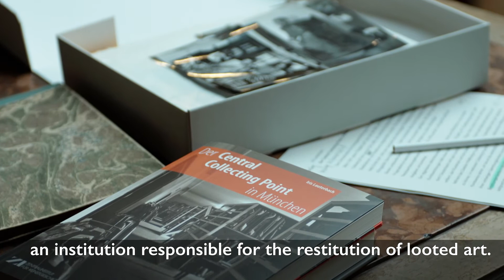Der Central Collecting Point in München, 1945-1949 (Kurzfilm 1)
1945 richtete die amerikanische Militärregierung im ehemaligen Verwaltungsbau der NSDAP am Königsplatz in München den Central Collecting Point (CCP) ein. Die wichtigste Aufgabe dieser Kunstsammelstelle war die Rückführung der im Zweiten Weltkrieg durch das nationalsozialistische Regime im In- und Ausland entwendeten Raubkunst an die rechtmäßigen Eigentümer.
Iris Lauterbach vom Zentralinstitut für Kunstgeschichte berichtet über die politisch heikle und bürokratisch penible Arbeit am Central Collecting Point, die Zeit der „Re-Education“ und die Gründung des Zentralinstituts für Kunstgeschichte.

In June 1945 the American Office of Military Government installed the Central Art Collecting Point in the former National Socialist Party buildings on Königsplatz in Munich.
Prof. Dr. Iris Lauterbach of the Zentralinstitut für Kunstgeschichte reports on the politically delicate work at the Central Collecting Point, the period of “Re-Education” and the founding of the Zentralinstitut für Kunstgeschichte.